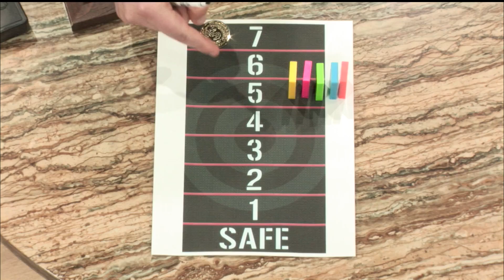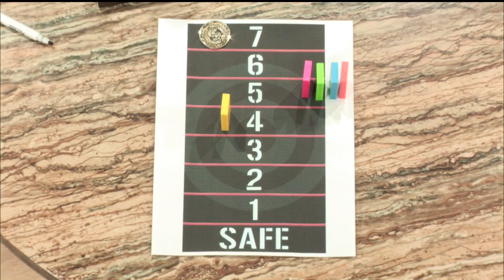Ozarks FOX AM-Face Off Part 1-04/08/22